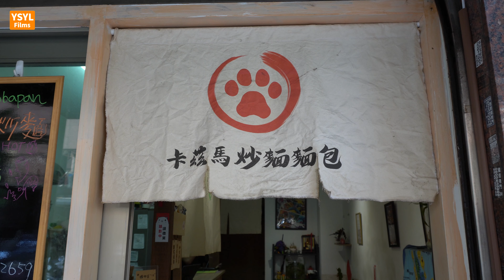台灣街頭美食-炒麵麵包-台中美食 | Fried Noodle Bread - Taiwanese Street Food-Taiwan Food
台灣街頭美食-台中美食 | Fried Noodle Bread - Taiwanese Street Food-Taiwan Food

XO醬炒麵麵包    60 TWD ( 1.97 USD)

Enjoy Life~Enjoy Travel~Enjoy Food
享受人生~享受旅行~享受美食

-- YSYL Films --